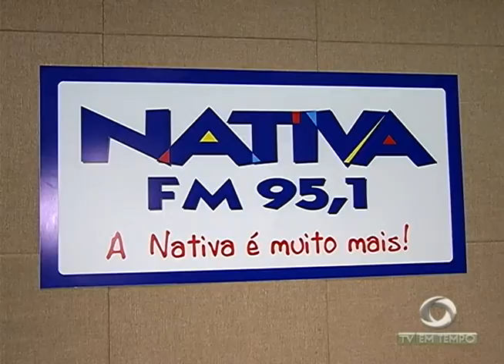Iranduba viaja para São Paulo para enfrentar o São José no interior paulista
02º BLOCO JORNAL 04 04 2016 - Iranduba viaja para São Paulo para enfrentar o São José no interior paulista